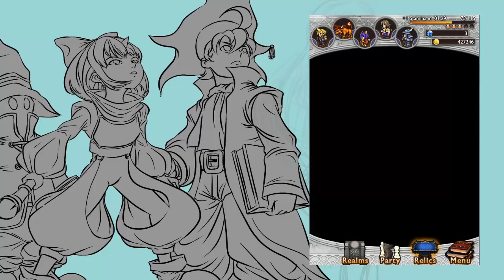FFRK 11 Relic Draw - Steiner Eiko Banner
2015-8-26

Haunted by those 3* items for many times, most have been max combined 2-3 times haha. Glad that I got a 5* weapon, even if not unique SB. This gave me a huge edge towards high difficulty FF IX realms/events. (･∀･○)